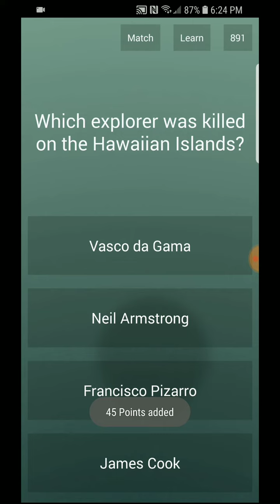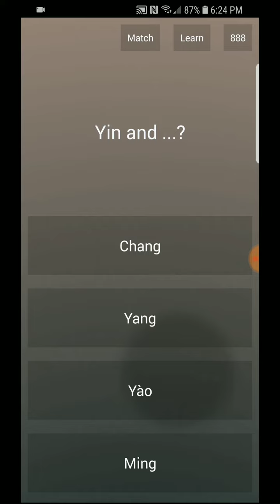Endless Quiz Part 7